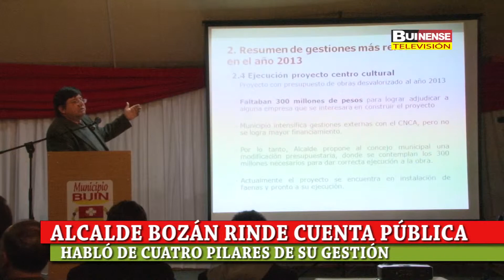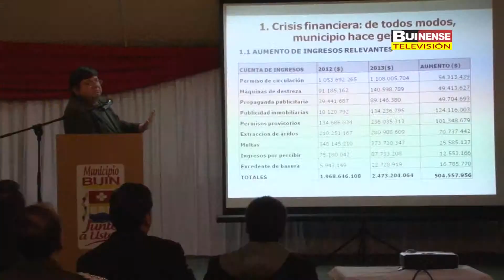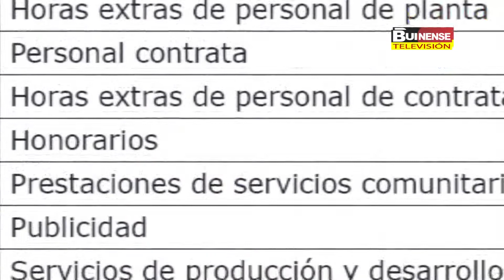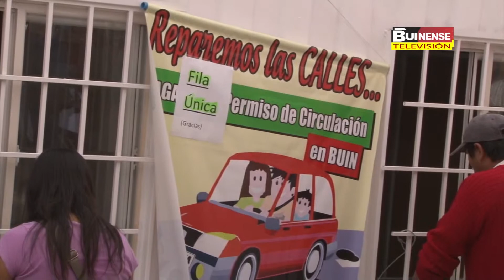ALCALDE BOZÁN RINDE CUENTA PÚBLICA